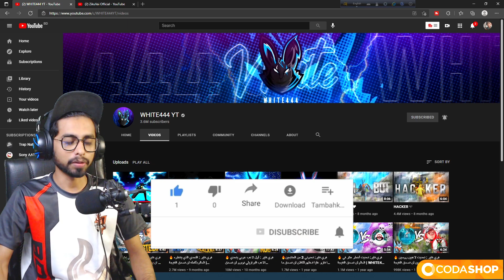White 444 New Video😣I am Hacker🤨4 Second Squad Out সারা বিশ্ব আবারো অবাক !!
It really motivates me to make awesome videos . A good man does these, so I bet you do these. 😀

💥Please don't go out of your way to or hate on anyone i show in my videos, this channel is to entertain you guys. I usually love to play video games, i know many of you also love to play video games. Spreading new techniques, hacks and information are the sole purpose of this channel. Let's enjoy together and again Please don't go spreading hate it's all for entertainment.💥